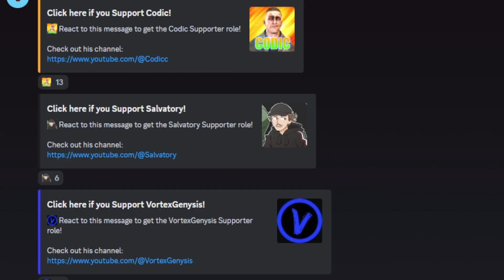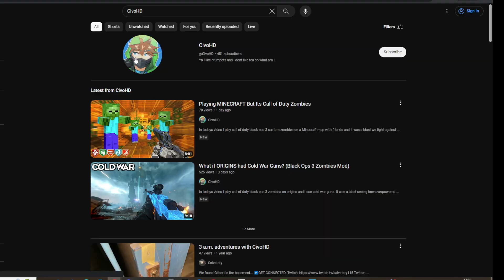How I Beat 32 Zombie YouTubers In The Ultimate Tournament! (Week 1)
Check Out @CivoHD !

THE ULTIMATE ZOMBIE TOURNAMENT IS HERE, and with that we have received the challenge for Week 1, this being the Kino Der Toten Rotational Challenge. You already know we're going to win lets be honest but how did we do this week?

Already predicting the future with this one lads, we winning even if it's through the comeback round!

Since we somehow managed to hit 10000 subscribers earlier than expected, I've increased the sub goal to 20000 so make sure you tell your friends, dad, dog, and barber to subscribe to the channel and turn on notifications!

You can donate to me here, all donations are appreciated greatly :)

Mr. GGMan
WeekendWarrior1818
PeacefullZombies
D-WALL
Skye Fonsett
Michael
Oak
Pszyfus
Procedence
Craig Kelly
Brett Beatty
Nathan S
TBBAnimal
Terry Adams
Almero & Shikasa
dylan Gillespie
It'z Cane
Trevor Campbell
RolllLie
SomBer
The Cloaker
BigMuscularJosh
ADM
Anne-marie Cleroux
SomeCrappyGamer

→ KonoSuba OST - Give Blessings to Us on the Road!
→ KonoSuba OST - Start of the Investigation
→ KonoSuba OST  - Victory of the Wonders of Nature
→ My Hero Academia OST - Hero A
→ Re:Zero OST - Heartbeat of Determination
→ Oshi No Ko OST - Ordinary Days

R.I.P
Maurice
Sep 2022 - Feb 2023

R.I.P
Oliver
Jan 2023 - Apr 2023